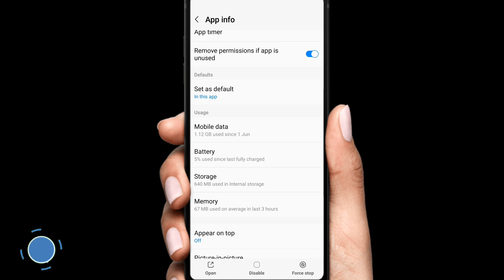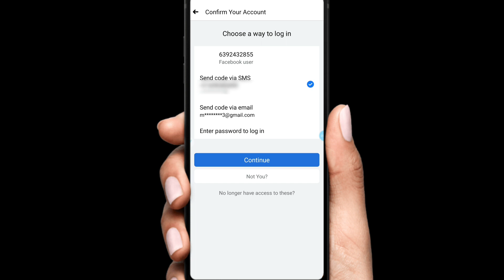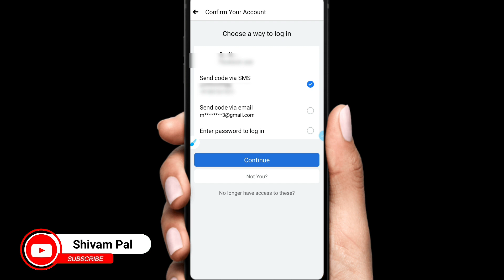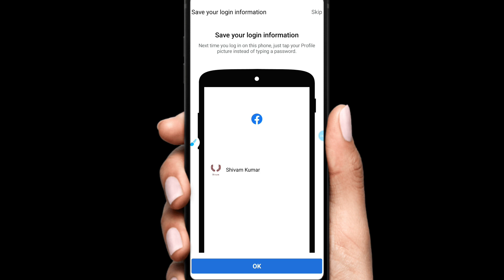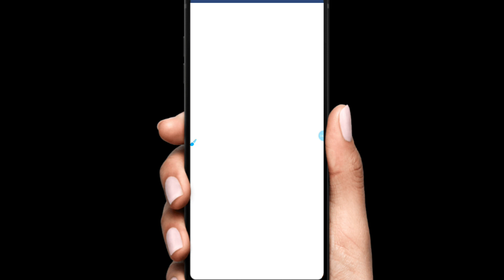how to login old id in facebook || facebook old kaise khole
facebook purana account open kaise karen
facebook ki purani I'd kaise khole
facebook purana account kaise khole
how to open old account in facebook
how to open old id in facebook